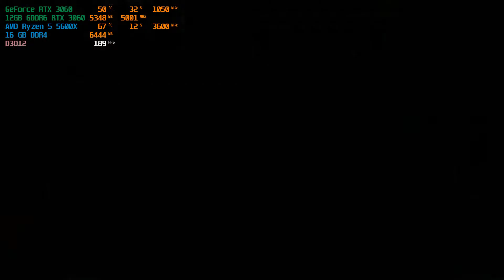Shadow of the Tomb Raider - RTX 3060 Ryzen 5 5600X